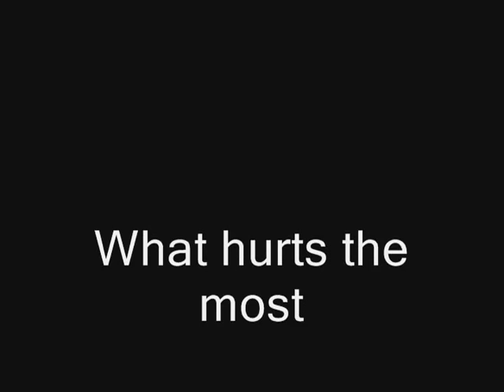What Hurts the Most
A Phantom of the opera music video to the song Rascal Flatts what hurts the most.